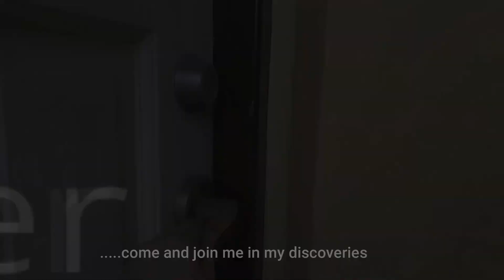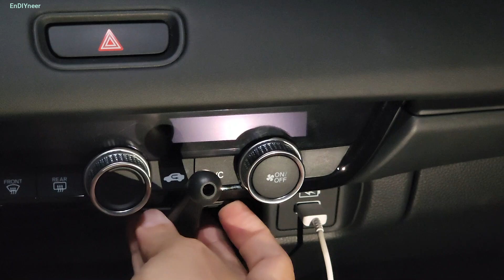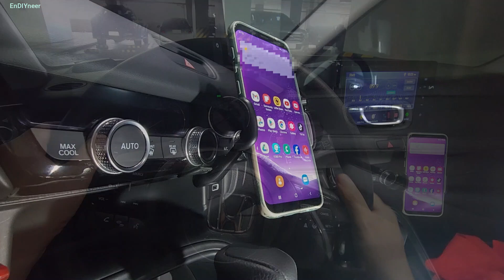How to Install Phone Holder for Honda HRV 2023 (FIL) /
Just a simple instructional video on an installation of mobile phone holder for Honda HRV 2023

How to modify
Repair it yourself
Engineer or EnDIYneer
Handyman and Engineer
Ka-project

I also have a variety of other videos that showcase home improvements, appliance repairs, 'MacGyver-ism', creative ideas, simple innovations, as well as my new discoveries.